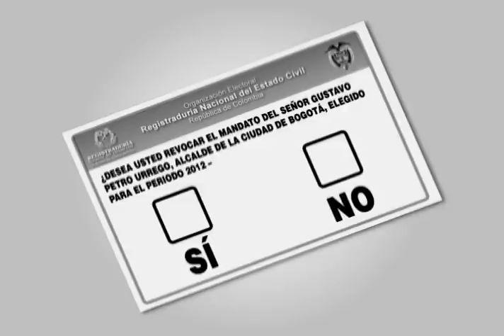¿Desea usted revocar el mandato del señor Gustao Petro Urrego, alcalde de Bogotá?